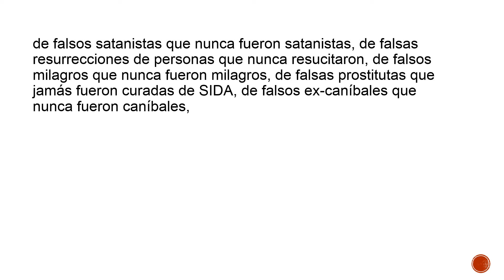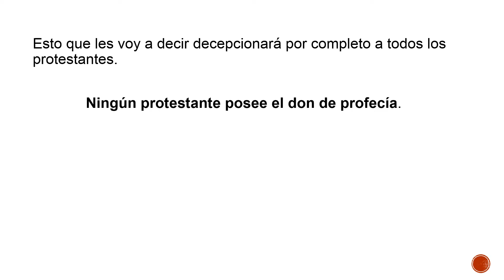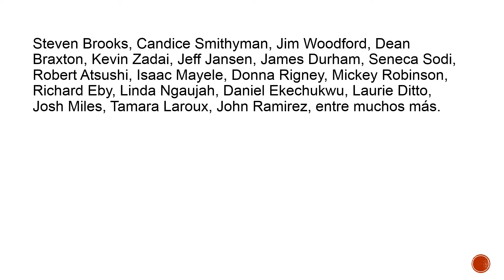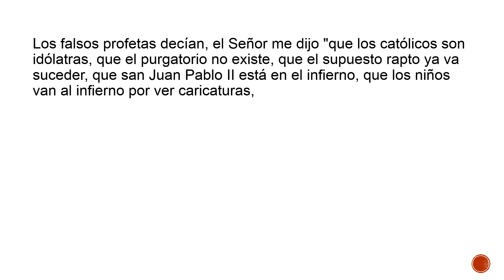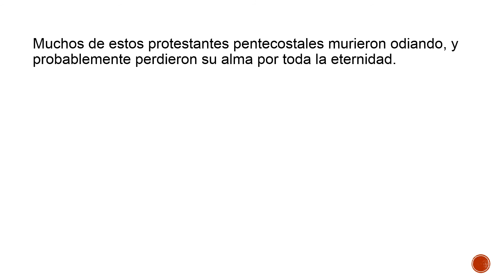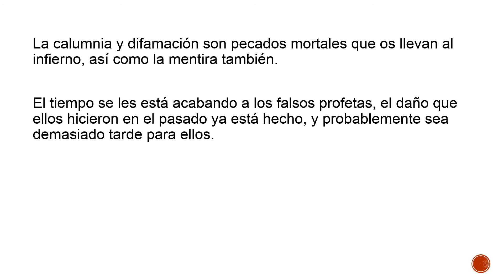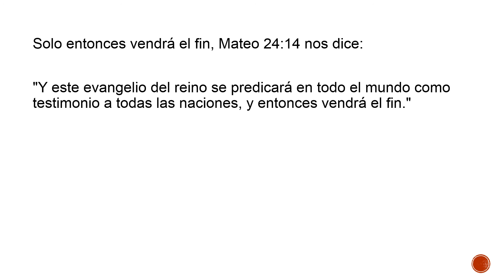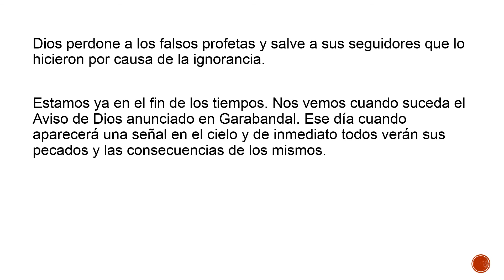NOE JOSUE ÑAHUERO y su falso testimonio del Cielo y el Infierno